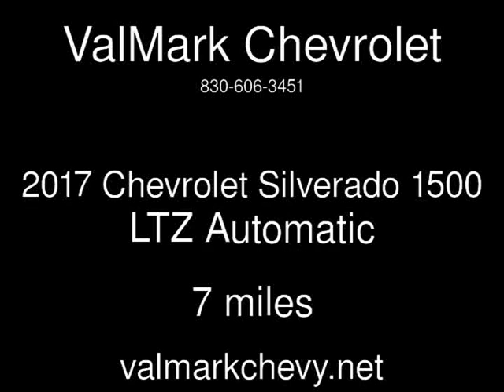2017 Chevrolet Silverado 1500 LTZ New Cars - New Braunfels,Texas - 2016-11-13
See more details about this new car This 2017 Chevrolet Silverado 1500 LTZ with 7 miles is for sale at ValMark Chevrolet.